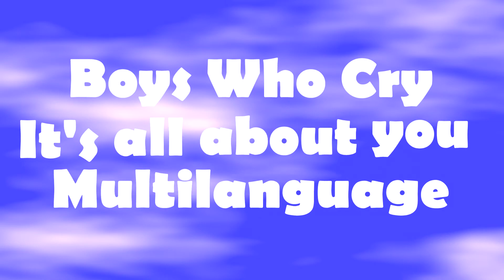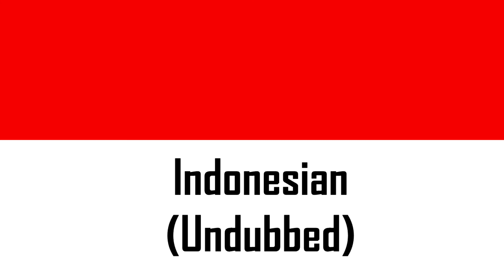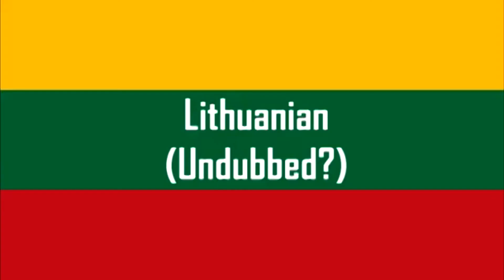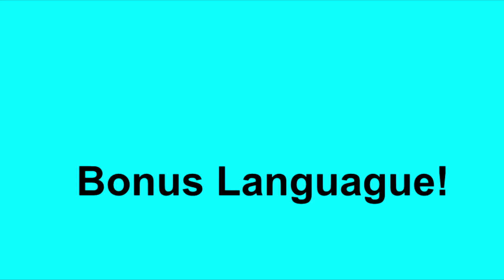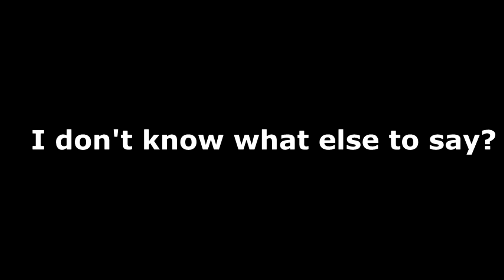Boys Who Cry - It's all about you (Multilanguage)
0:20 Azerbaijani
0:42 Czech
1:03 Castilian Spanish
1:24 Dutch
1:46 English
2:08 European Portuguese
2:35 Estonian
3:00 Finnish
3:20 German
3:40 Indonesian
4:02 Japanese
4:23 Korean
4:44 Latin American Spanish
5:08 Lithuanian
5:29 Polish
5:49 Persian
6:11 Russian
6:39 Serbian
7:03 Taiwanese Chinese
7:29 Ukrainian
8:36 (*BONUS*) Malay
missing languages: Romanian and Norwegian
Credit to IanThePerson for most dubs excluding (Dutch, English, German, Indonesian, LA Spanish, and Japanese.)